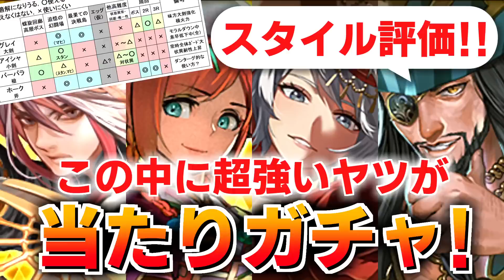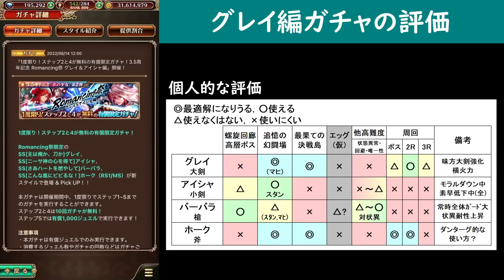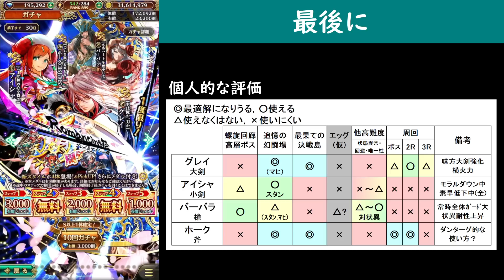【ロマサガRS】これは神！グレイ＆アイシャ編ガチャは引くべきか？詳細に評価してみた！【ロマンシング サガ リユニバース】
ロマサガRS 3.5周年ハーフアニバーサリー グレイ＆アイシャ編ガチャの性能チェック動画になります。
高難易度観点や周回観点で細かくスタイル評価してみました。評価対象は、グレイ、アイシャ、バーバラ、ホークです。
今回のミンサガガチャは第一弾、第二弾どちらもかなり高性能だと思います！
皆様のガチャを引く時の参考や、引いたキャラの使い方の参考に少しでもなれば幸いです。

最近のガチャの性能チェック動画はこちら↓

▼アルベルト編ガチャは引くべきか？詳細に評価してみた！ミンサガで歓喜

▼アーニャ編ガチャは引くべきか？詳細に評価してみた！アーニャと新リアムが意外と...

▼GWこどもの日ガチャは引くべきか？詳細に評価してみた。要注意な所があります